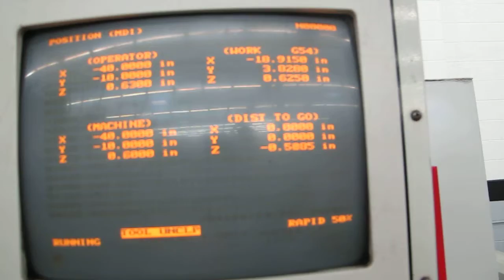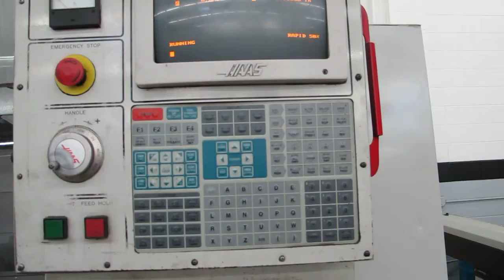Haas VF-6 CNC Vertical Machining Center NEW 1999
Haas 32-Bit CNC Control, 10,000 RPM Spindle, 1MB Memory, Floppy Drive, Rigid Tapping, Programmable Coolant Nozzle, 20 Station Carousel Tool Changer, Chip Auger, 30HP Vector Drive, 2-Speed Gearbox, Coolant Tank and Pump, All Available Manuals